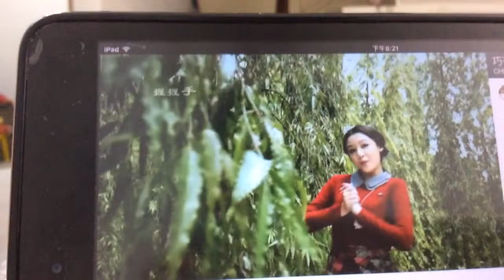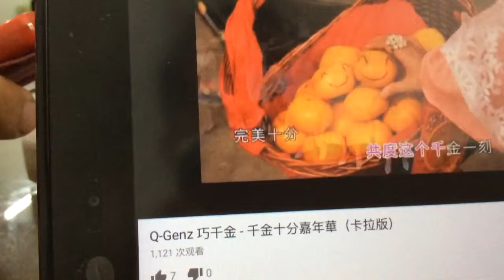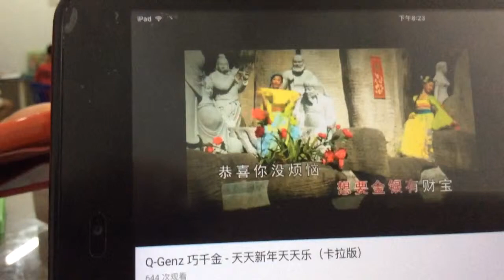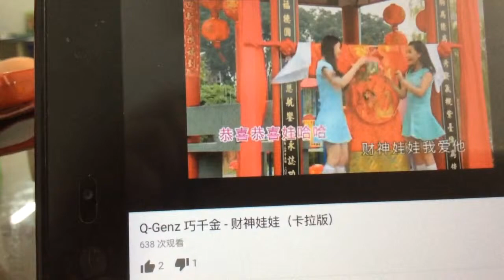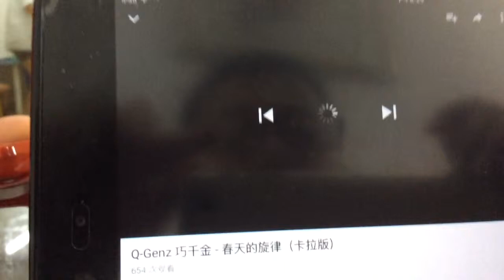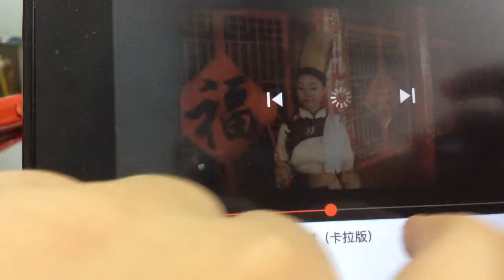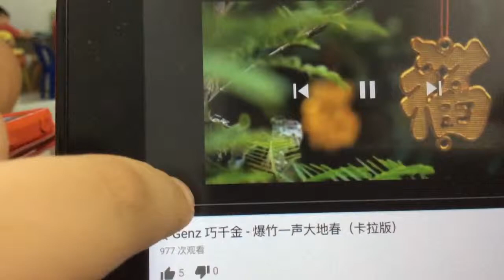巧千金 迎新送旧 试听版（1）